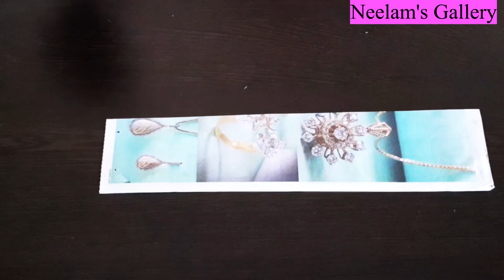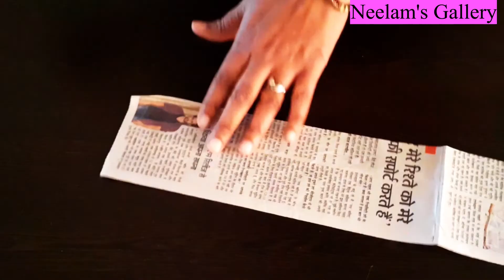DIY Paper Flower 3D | Paper Flower Easy DIY | Paper Craft Idea | Paper Flower making For Table Top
Learn How to make beautiful paper flower at home. It's a simple, easy and quick home decor idea. Its also a simple, easy and beautiful Valentine's Day Craft Idea with paper.
This DIY is very easy to make, looks very cute and pretty. You can gift it to your loved ones.
Remember anything made with your hand will touch your loved one's heart more than the things you buy and gift to them.

DIY Valentines Decor
Valentines Day Decoration Ideas
DIY Valentines Decor Ideas
DIY Valentines Decorations
DIY Valentines Decoration Ideas
Valentines Decor Ideas
DIY Valentine's decor
DIY Valentine's Decoration Ideas
DIY Valentine Decor
Valentines Day Decor Ideas
Valentines DIY Decor Ideas
Valentines DIY Decorations
Valentine Decor
Valentine 2021
DIY Valentines Day Decor
Valentines Day 2021
Valentines Day Decor DIY
Neelams Gallery